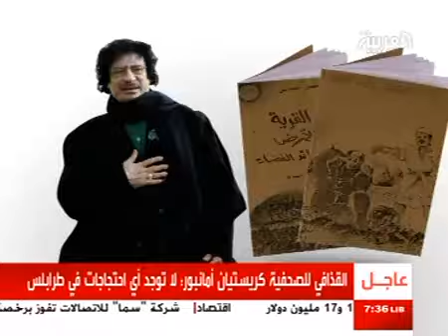Al Arabiya Arabic Watch live TV channel in high quality Livestation2